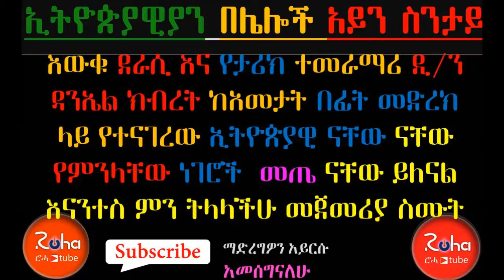Sheger Program Adis Ababa 'ኢትዮጵያዊያን በሌሎች አይን ስንታይ' By Daniel Kibret presented by roha tube